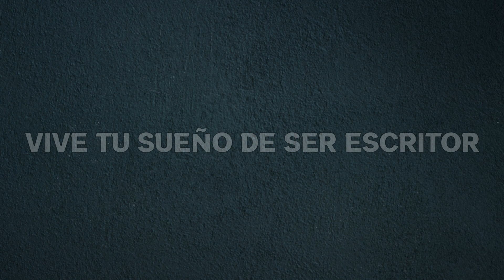🚨Denunciado por mi novela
RESUMEN:
En este vídeo se exploran las implicaciones legales de usar personas reales como inspiración en novelas. Se recomienda evitar que los personajes sean fácilmente identificables para minimizar riesgos legales, cambiando nombres, ciudades o géneros, y utilizando disclaimers. Se menciona que siempre existe el riesgo de ser demandado, especialmente si se utilizan nombres reales o se revelan detalles identificables. Consultar con un abogado es esencial para casos específicos.

⏲MARCAS DE TIEMPO:
▶️00:11 Casos para considerar el consentimiento
▶️01:53 Uso de nombres ficticios y riesgos
▶️03:05 Autorización de personas y biografías
▶️04:25 Riesgos legales al usar nombres reales
▶️05:53 Consulta legal para casos específicos